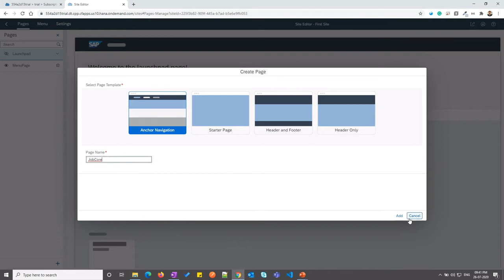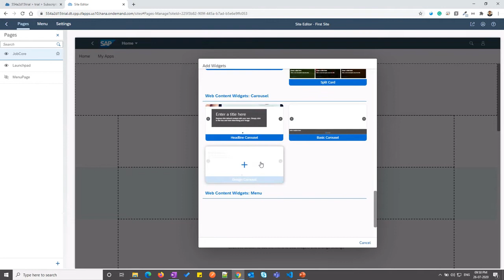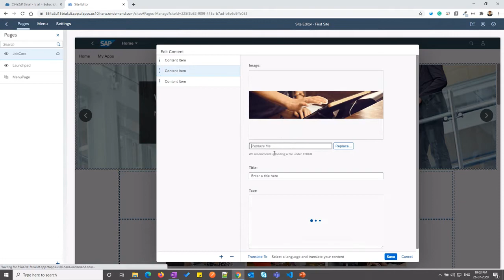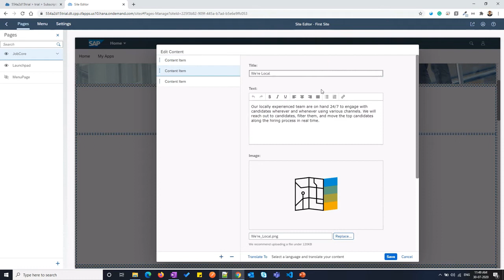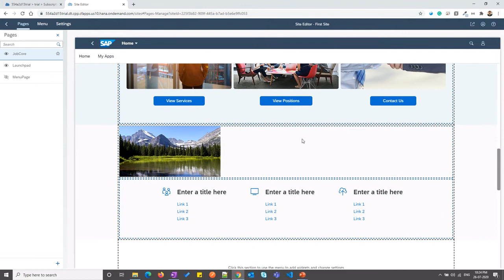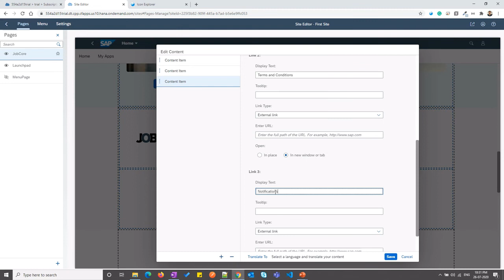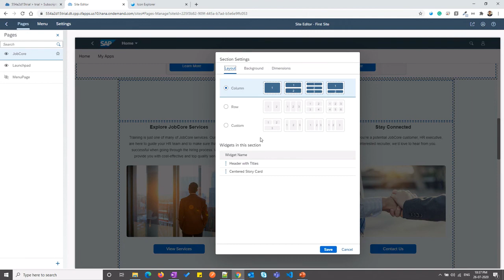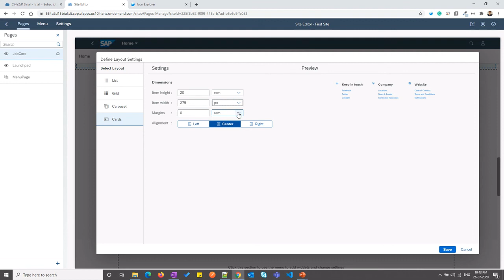SAP Cloud Platform Portal: Adding Pages and Widgets || Configure the layout in Portal.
In this video, Saurabh Parikh explains how to add pages in SAP Cloud Platform Portal service and configure the layout of widgets.

Agenda:
Add Pages to Portal Site and Design the site time
Configure the layout of widgets.